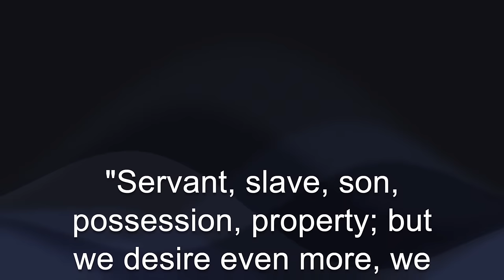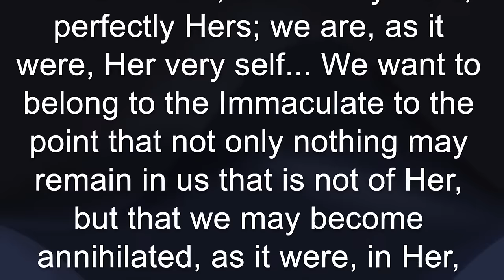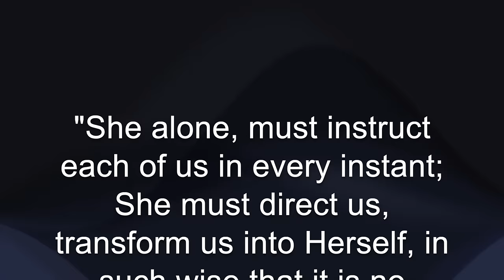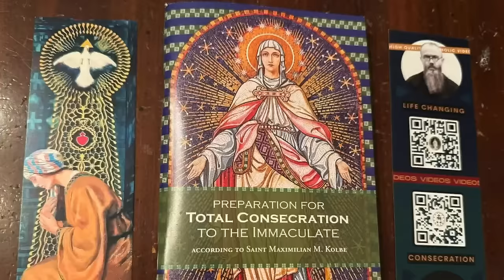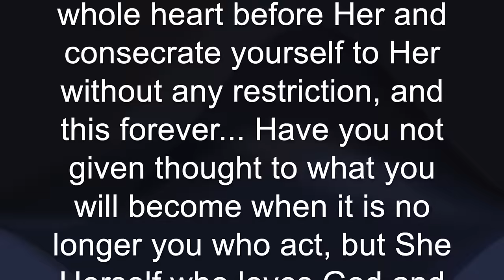Total Consecration (Best Explanation)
The truth about total consecration.